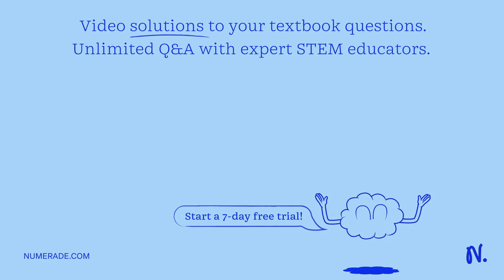In plants translocation heterozygotes display about 50 percent pollen abortion. Why?